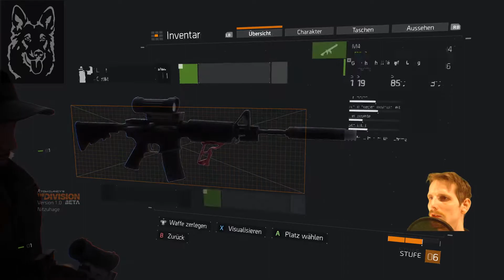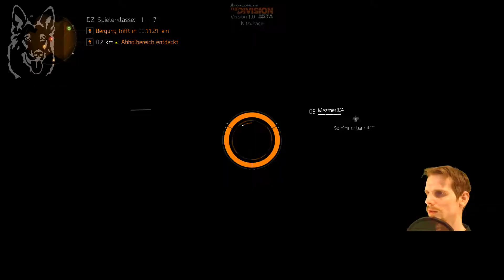Tom Clancy’s The Division [Closed BETA] [HD] [PC] #04 Die Dark Zone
Tom Clancy’s The Division [Closed BETA]
Publisher  : Ubisoft
Entwickler: Massive Entertainment

PC Komponenten:
CPU            : AMD FX 8350
RAM           : 32GB DDR3
Sundkarte : CREATIVE Sound Blaster Z
Grafikkarte: Nvidia GTX 980ti  SC von EVGA